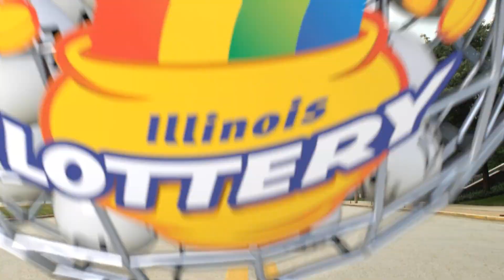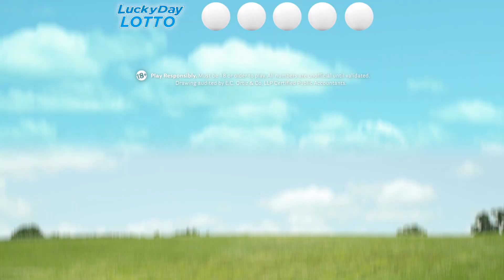IL Lottery Evening 02/18/2018